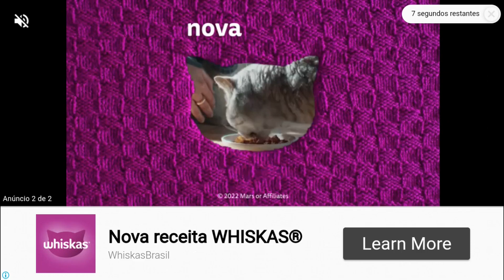Viajem com o Mercedão 1620 de PICOS/RECIFE - Driver's Jobs Online Simulator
Meu PS4

Meu PC

I5-8265U

Placa de vídeo Geforce Mx 110

8 Gb de RAM

SSD 256 Gb PCIe Nvme